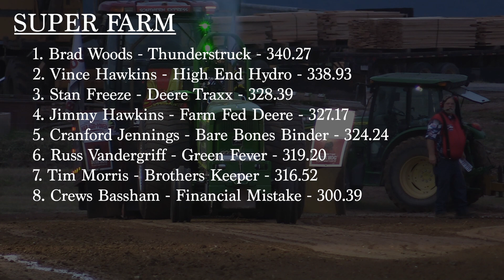Lucas Oil PPL 2022 | Super Farm Tractors | Huntland, TN (Saturday) | Let's Go Pulling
Super Farm Tractors pulling in Huntland, TN on July 9, 2022